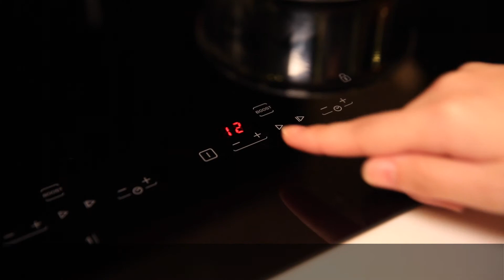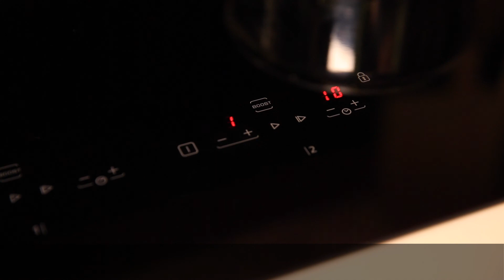HOW TO | Operate a Brandt Induction Hob